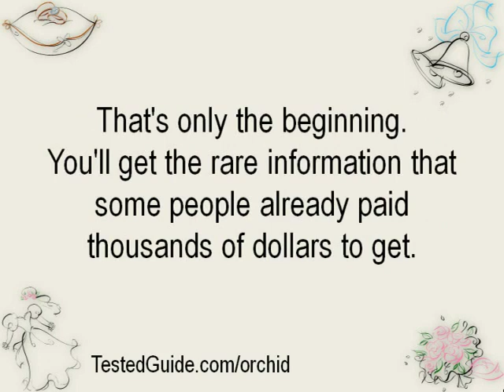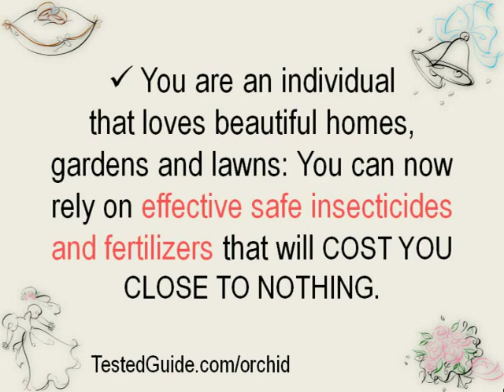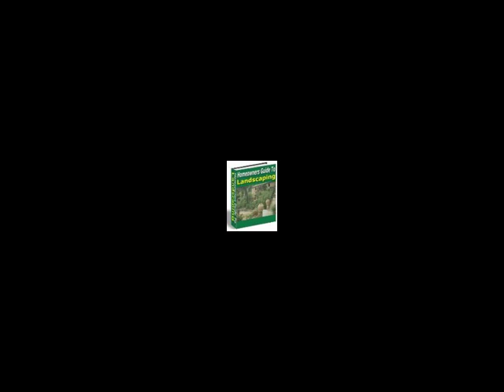How to care for orchids vigor. Get richer and deeper color without waiting years...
What could you expect from Complete Orchid Fertilizer?

Let this wickedly effective fertilizer work for you, behind the scene... Days and nights!

Even Idiots Are Guaranteed to Jump From Humiliating Failure to Stunning Success At The Very First Try

Neighbors will beg you for your hidden secrets!

If you'd like to obtain gorgeous mature orchids without waiting years, then this is the most important ebook you'll ever find.

You'll discover how to unlock your orchids' full potential. You'll know exactly how to feed your orchids to quickly, easily and inexpensively get astonishing results.

When you discover this exclusive Complete Orchid Fertilizer that SAFELY increases orchid's growth rate up to 250%...

You know how to skyrocket your orchids up to new mind-blowing levels of beauty and value...

...no matter what kind of results you've been getting up to now.

...and no matter how bad your orchids currently look.

You will be given never revealed before secrets on how to give your orchids NO OTHER CHOICE but to explode in beauty!

You'll be one of the few to profit from little-known advices on how to choose the perfect orchid, watering for fast results, planting special technique and secret tricks.

That's only the beginning.You'll get the rare informations that some people already paid thousands of dollars to get.

You'll also discover the long-lasting pest-resistant natural insecticides that work longer than commercial brands.

You'll learn the best ways to protect your plants, your trees, your pets and your family.

At last, you'll learn how to deal effectively with wicked weeds for FREE.

You'll be also guaranteed to avoid expensive professional pest control services; you'll know what it takes!

... and this is just the tip of the iceberg! This ebook is crucial if:

1- You are an individual that loves beautiful mature orchids: You can now grow your own healthy and mature orchids in a matter of months instead of years.

2- You are a professional gardener: You'll reduce in your insecticides and fertilizers costs. Your pocket will of course feel the change.

3- You are an individual that loves beautiful homes, gardens and lawns: You can now rely on effective safe insecticides and fertilizers that will COST YOU CLOSE TO NOTHING.

YOU will know how to obtain healthy mature orchids, without waiting years.

and how to obtain a great lawn, without breaking your back every weekend.

In this ebook you will find recipes and techniques that work to:

- Increase the growing process to obtain healthy mature orchids...FAST

- Improve your orchids vigor. Get richer and deeper color. Get a greater efficiency of water use and transpiration. Earlier maturity

- Say good-bye to those annoying yellow spots. Learn the secret to keep your grass greener in water restricted areas and in hot weather.

- Kill ants and destroy the entire colony in 3 days or less.Kill harmful insects while fertilizing your soils

- How to keep your grass well-aerated without renting or buying any machinery,  and more, much more.

- You'll Get Visible Results Within 3 Days!ALL the recipes contains products that we all have in our kitchens and bathrooms!

Why spend hundreds of extra dollars?
Start today!

Take advantage of ALL the recipes...get stronger, nicer and bigger orchids... FAST, for the rest of your life.